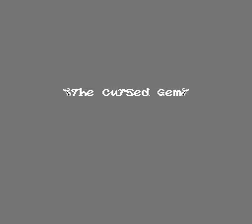Dark Lord (NINTENDO) Part 11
Find the kids,beat up a wizard (typical day for us adventures)